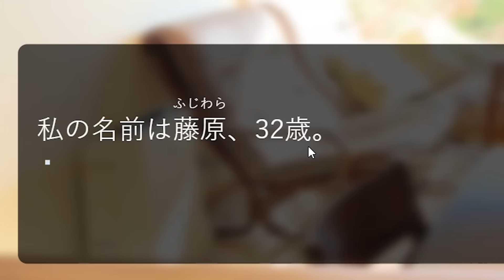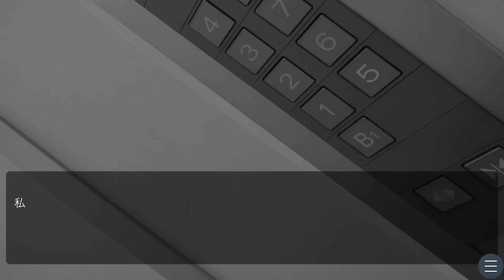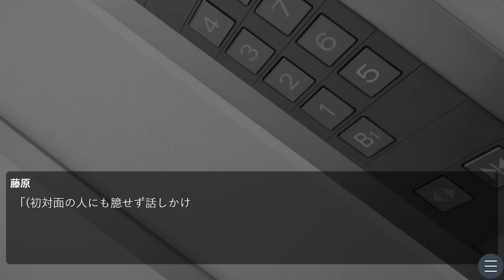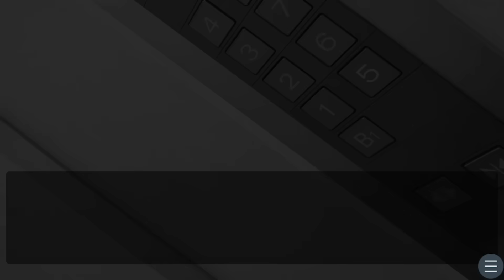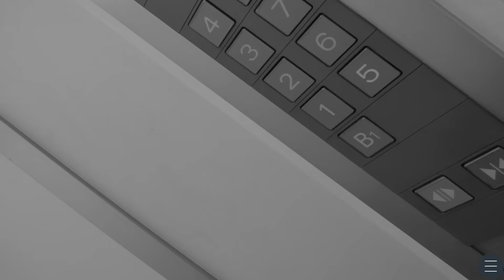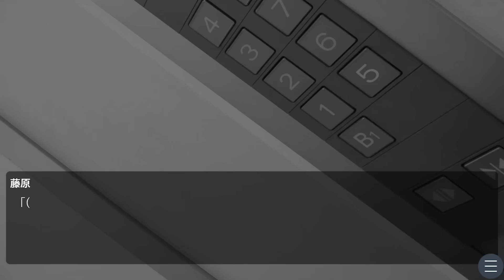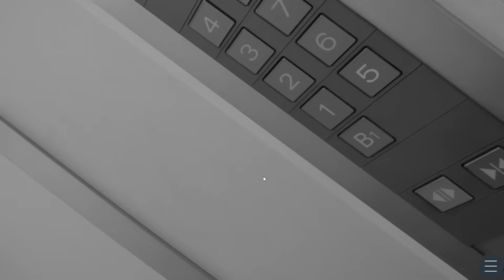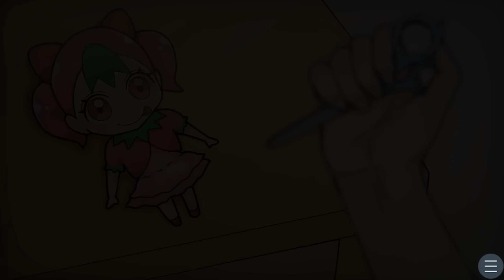毎朝エレベーターで次々と起こる日常浸食が怖すぎるホラーゲーム【ヤバい住人さん】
心霊スポット化してしまう奇妙なマンション。
次々と起こる心霊＆ヒトコワのゲーム『ヤバい住人さん』を実況プレイ！